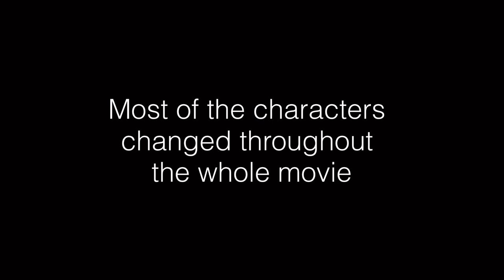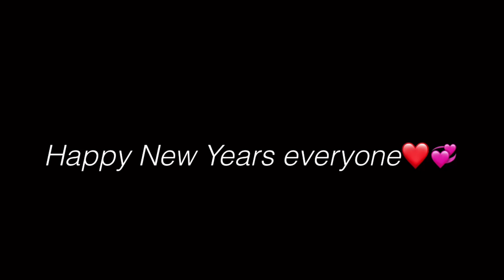House Full of Girls ||Part 2|| GCMM